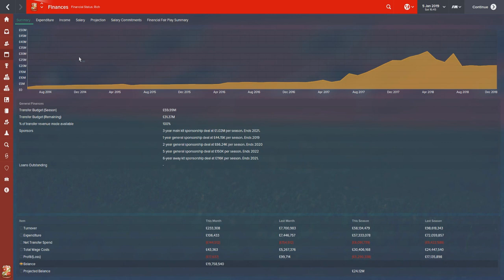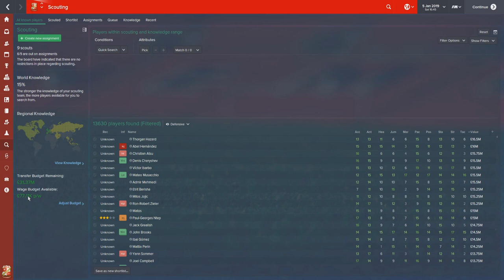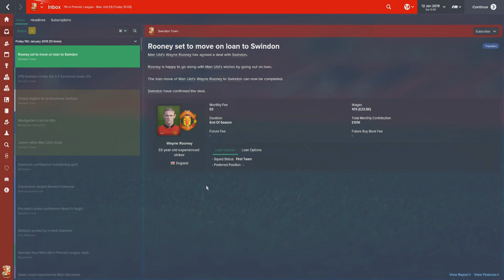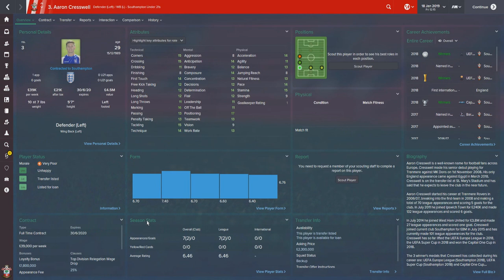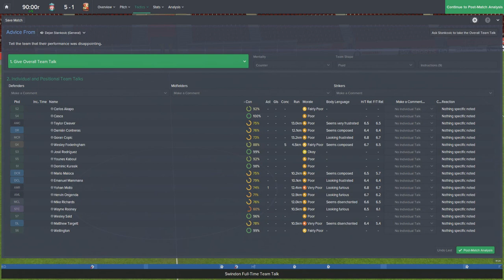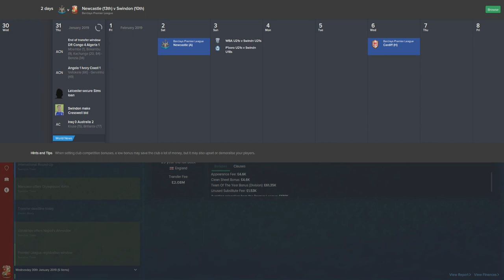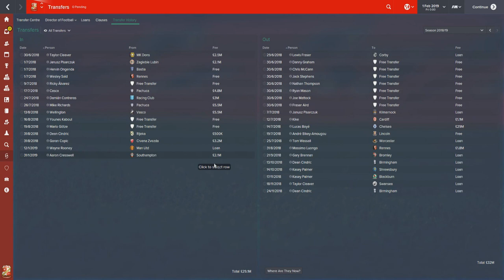The Swindon Lot - Wazza That? | Part 28 | Football Manager 2015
The Swindon Lot on Football Manager 2015